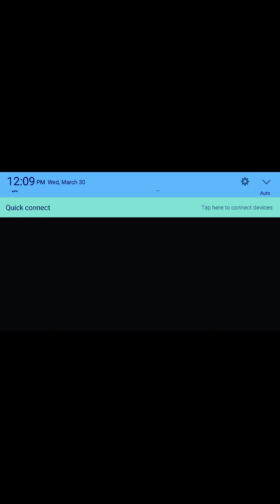Plants vs zombies 2 episode 13